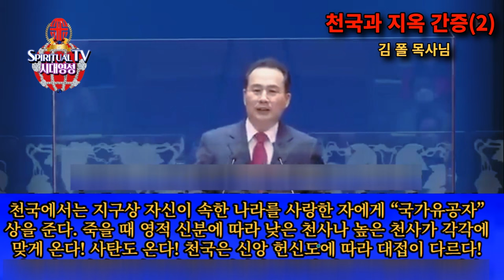음행한 자가 받는 지옥 형벌 | 천국지옥간증 | 김폴목사